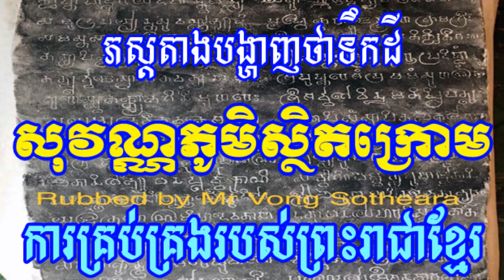ទឹកដីខ្មែរស្ថិតក្រោមការគ្រប់គ្រងរបស់ខ្មែរ, Khmer History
សូមអរគុណ​!
Credit: (Khmer Radio Free Asia)
upload ពីប្រភពផ្សេងៗដើម្បីចែកចាយជូនបងប្អូនជ្រាបជាតំណឹង
ទូទាំងក្នុងស្រុកនិងក្រៅប្រទេសបានដឹងពីព្រឹត្តការណ៏នយោបាយនៅប្រទេសកម្ពុជា។